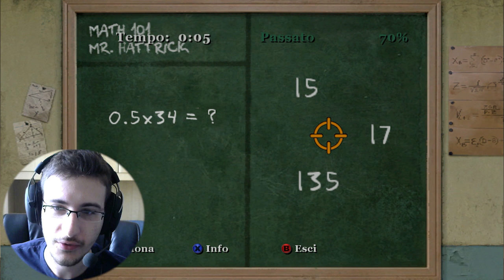Piccolo bastardo di un Gary - Bully Scholarship Edition Gameplay #9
Un giorno di questi lo voglio MORTO QUESTO CA... DI GARY !

Volete giochi per PC a poco prezzo ?? Clicca qua e non spenderai nemmeno un centesimo di commissione